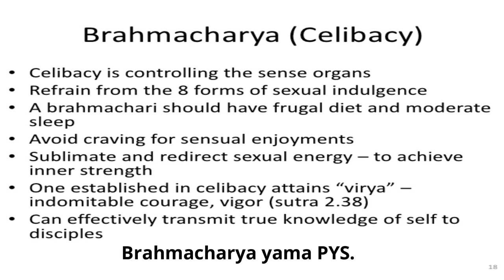ब्रह्मचर्य, यम, पतंजलि योग सूत्र/Brahmacharya, Yama, Patanjali Yoga sutra.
Brahmacharya, Yama ka chautha anga ke bare me janiye is video ke dwara.